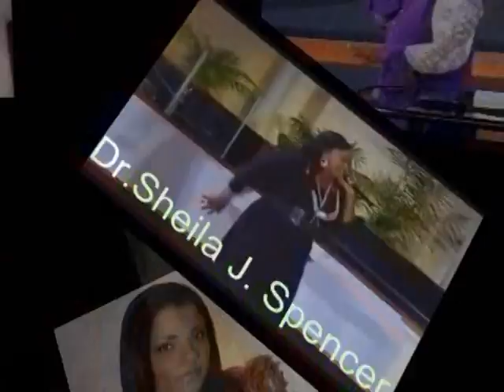Drs. Edison & Mattie "Breaking The Chains Atlanta 2012" CONTINUES...